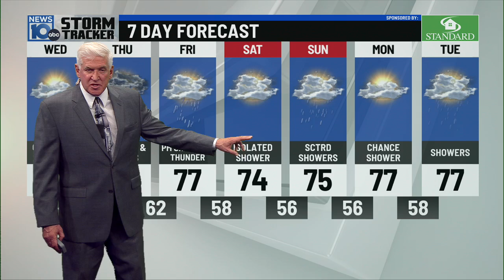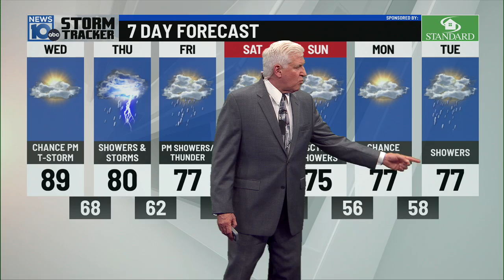6 4 24 6pm Weather One more warm one then a bit unsettled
NO changes for the next 24 hours.
By Thursday-two systems approach us with showers and scattered T'storms.  Unsettled into Friday.
The weekend-still a few showers around-but no wash-outs and compared to 24 hours ago it does not look as wet.